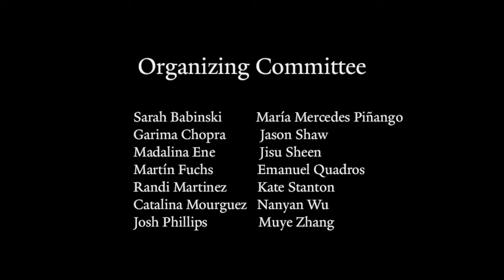Session 6 - Discussion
Meaning in Flux 2019 - Session 6 Discussion

Moderator: Jason Shaw - Yale University

Jennifer Cole - Northwestern University
Nick Lester - University of Zurich
Jeffrey Geiger - University of Chicago
Chigusa Kurumada - University of Rochester